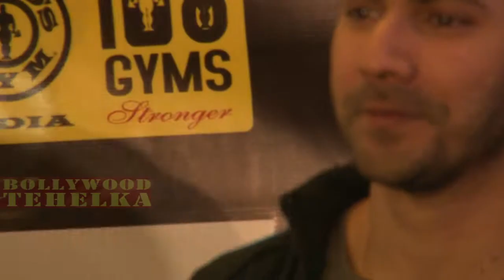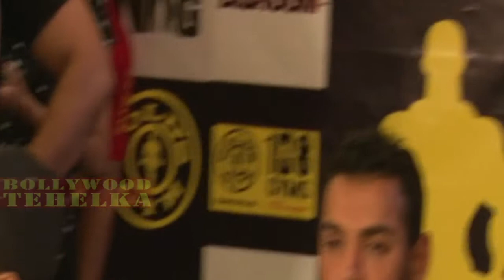John Abraham | Varun Dhawan | Fun Filled Workout Session To Promote Dishoom Uncut Video